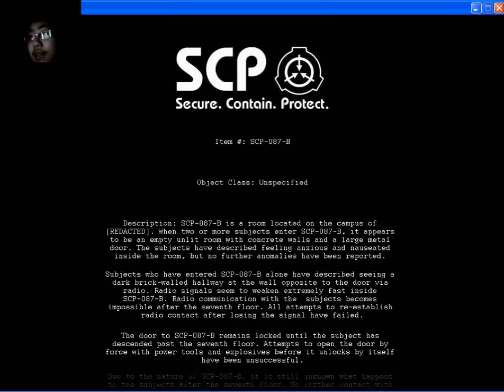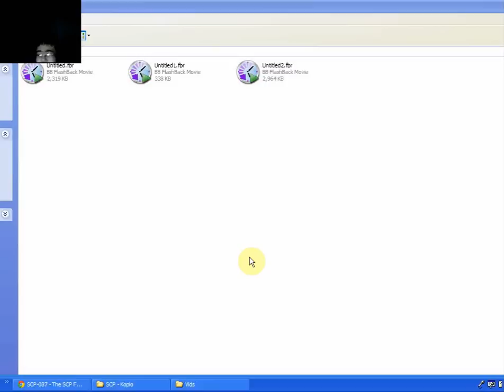SCP-087b - Vỡ tim vì 2.9mb! 2.9 Fcking Megabytes!!!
(Mah 2nd vid)
SCP-087b là 1 game kinh dị mini góc nhìn thứ nhất dựa trên câu chuyện của SCP Foundation
(Nếu mọi người mún thì mình cũng sẽ làm gameplay cho các phiên bản khác của game này, cứ pm qua FB nhé)